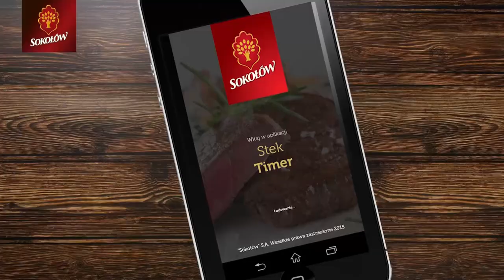Stek z antrykotu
Z wołowiną od Sokołowa każdy obiad to prawdziwa uczta. Więcej inspiracji od Sokołowa znajdziecie na